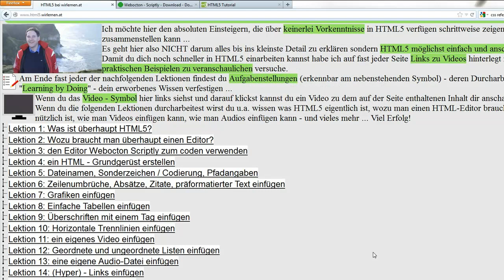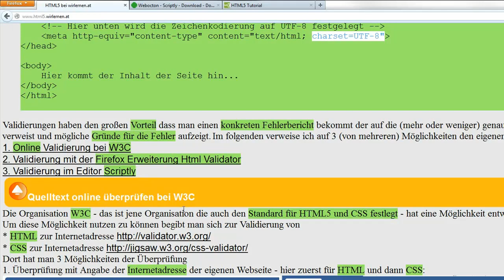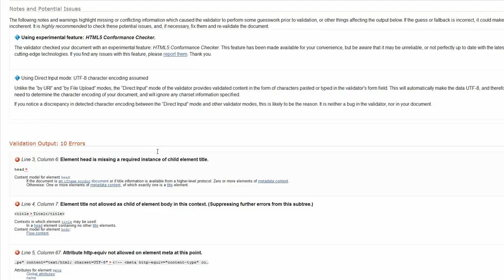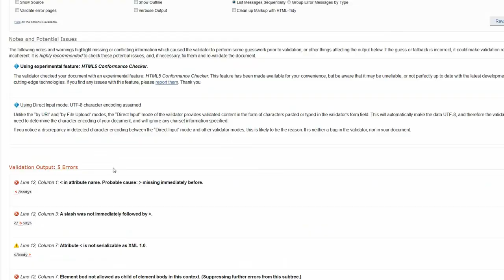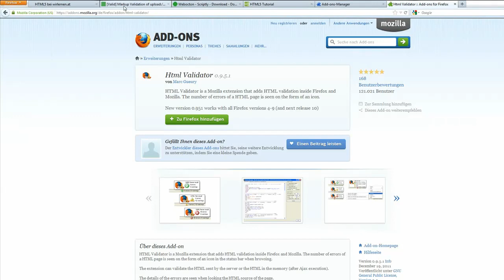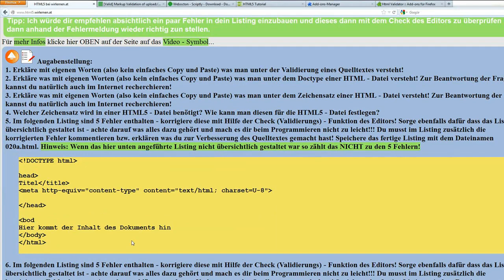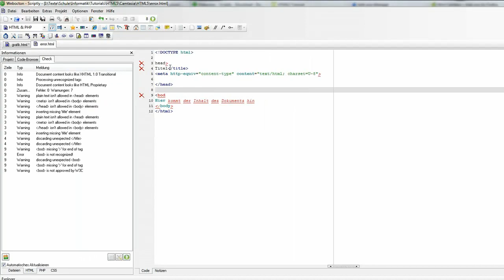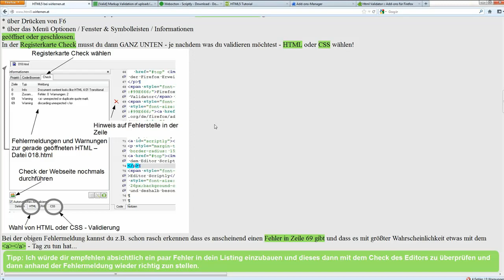Lektion 20: HTML und CSS - Quelltext validieren (überprüfen)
Wie du im Laufe dieser Einführung sicher schon feststellen konntest können einem beim Erstellen von Webseiten so manche Fehler unterlaufen. In diesem Abschnitt beschäftigen wir uns damit wie man überprüfen - man spricht auch von validieren - kann ob die eigene Webseite tatsächliche den Standards von HTML5 und CSS entspricht - du also z.B. die HTML - Tags und CSS - Styles richtig einsetzt. Dies ist deshalb wichtig da ja deine Webseiten von den Browsern richtig dargestellt werden sollen.